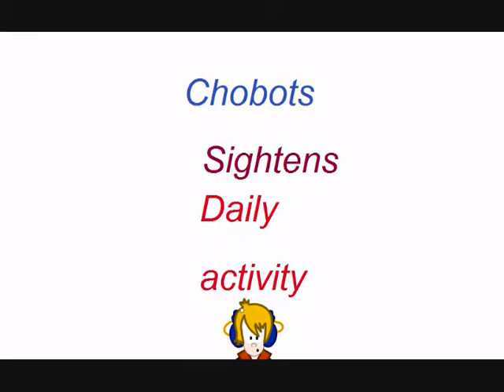chobots sightens daily activity 4